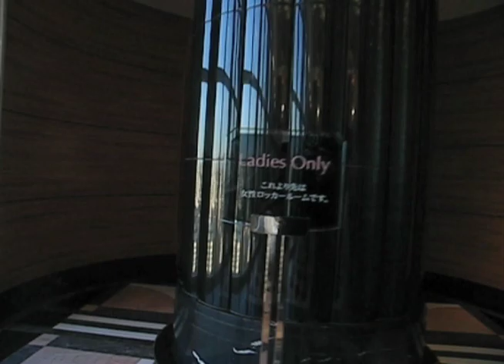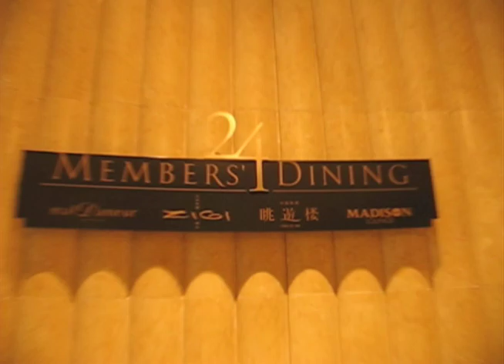XJapan Countdown 2008/9 & Baycourt Club by ADEYTO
Happy New Year 2009 with ADEYTO!

Fragments of XJapan Countdown Gig at Akasaka Blitz merged inside the members-only Tokyo Baycourt Club Hotel&Spa.

Soundtrack "Diamond Lust" by BRAIN DRIVE ( 水田逸人 Hayato Mizuta).

This documentary belongs to a series called "ADEYTO -visual diary-" that began due to the fact that ADEYTO is to busy to actually write a diary entry.

Shot by ADEYTO on a mobile phone and a digital photo camera. Created by ADEYTO.